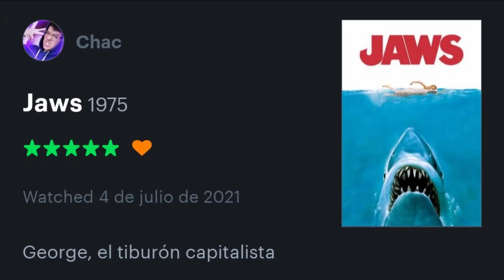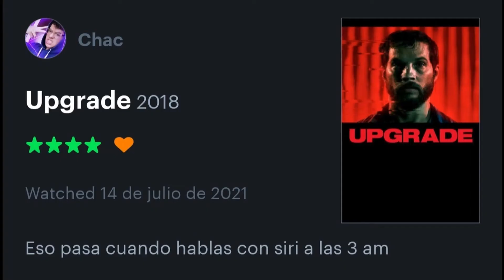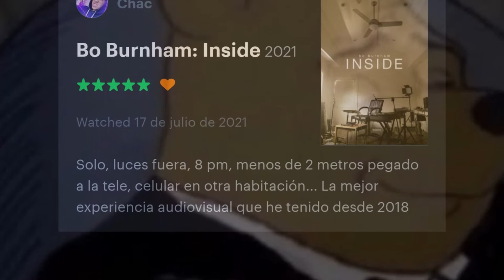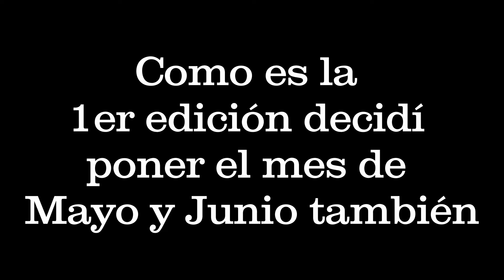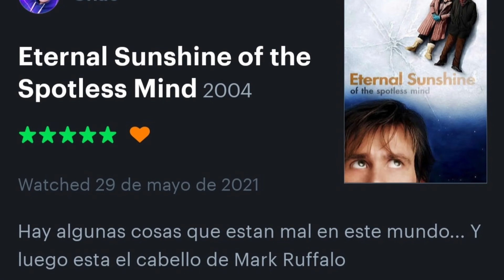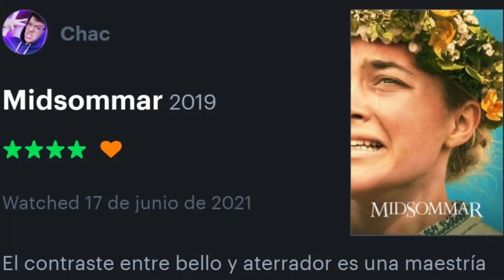MI LETTERBOXD (CON MEMES) | JULIO 2021